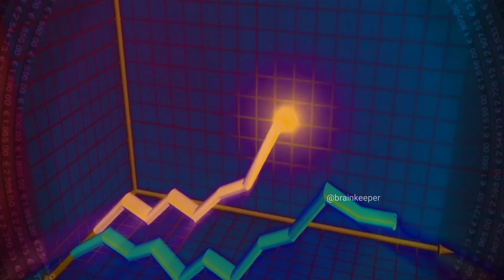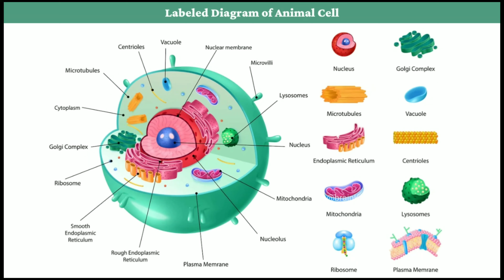කෘතිම මාංශ 2028 වනවිට ලෝකය පුරා වෙළඳසැල් වලට | Artificial meat in stores around the world by 2028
Brain Keeper එක්ක එකතුවෙලා ඉන්න ඔබට දැනුම,විනෝදය,කුතුහලය සහ අධ්‍යාපනය පිරුණු වීඩියෝ නැරඹීමට හැකියි.

අපගේ වීඩියෝ නරඹනවාට බොහොම ස්තූතියි..!!